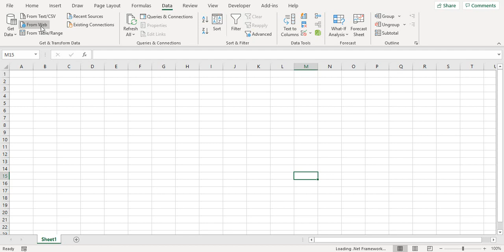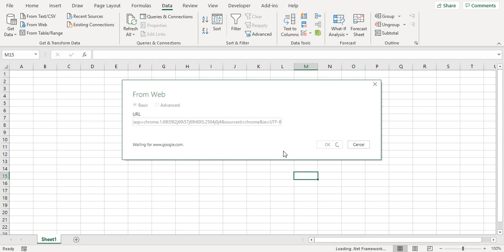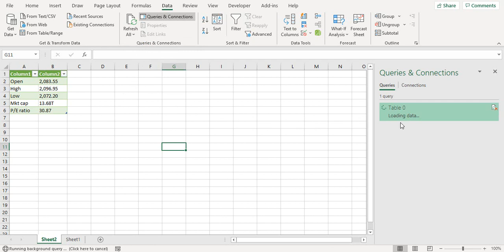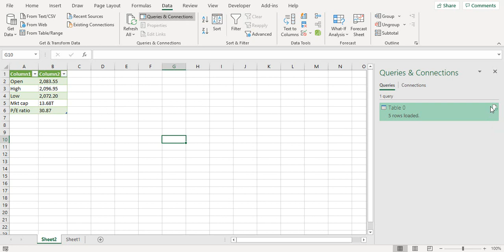How to Extract data from websites into Excel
This video shows how you can Extract data from websites into Excel sheet as links which can be refreshed and updated automatically

Learn the techniques to work faster 🏃‍♂️without having to remember 🧠 formulas, with the use of macros! - ABSOLUTELY FREE !

Join my Excel Automation Bootcamp to:
 ✅ Make your excel sheets more *attractive and interactive*
 ✅ Get results on a *single button click*?
 ✅ Reduce your time spent on excel sheets by *70%*